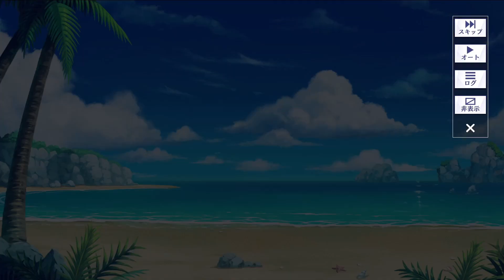{한글번역} 어둠의 실력자【표착! 동경의 무인도 서바이벌!?】이벤트 6~7화(완)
6화.
언제까지도 돌아오지 않는 시드를 찾으러 간 알파와 제타.
쌓인 본심을 서로 부딪친 두 사람이지만...

7화.
마물을 쓰러트려, 시드를 발견한 두 사람.
거점으로 돌아가 아침을 맞이하자, 누군가의 배가 가까워져 온다.

어둠의 실력자가 되고 싶어서! 마스터 오브 가든
2024 여름 이벤트 스토리
수영복알파, 수영복제타